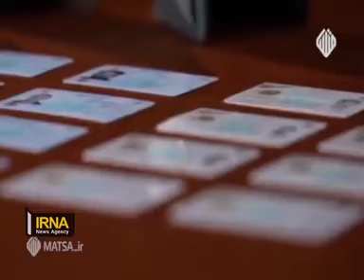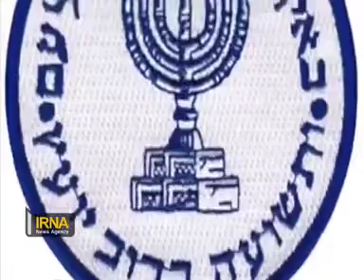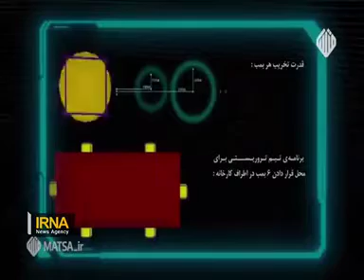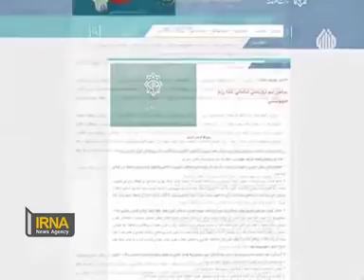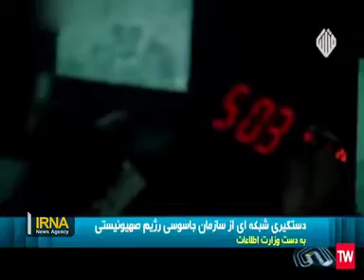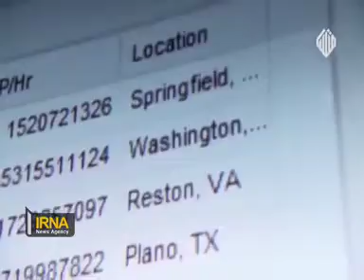جزئیات عملیات بمب‌گذاری گسترده در یک کارخانه صنعتی در اصفهان که برای اولین بار منتشر می‌شود